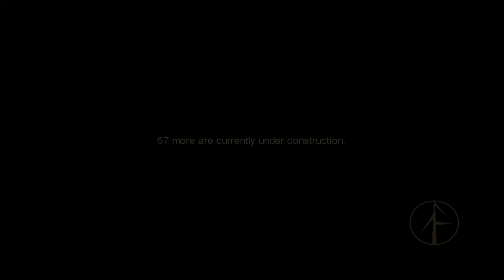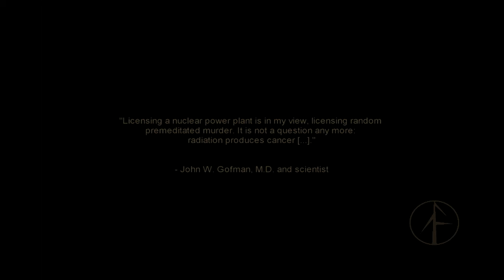The Waste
If you want to support us, please by our music

This day, in 2015, 438 nuclear power plants are functioning in 30 countries worldwide. 67 more are currently under construction. The total amount of spent fuel, the most hazardous radioactive byproduct, is evaluated to 270 000 tons. And this is only a small fraction of all types of nuclear waste that we cannot get rid of... in any way. A portion of that radioactive waste will continue to contaminate over hundreds of thousands of years ahead.

Aujourd'hui, en 2015, on compte 438 centrales nucléaires opérationnelles à travers le monde. 67 sont présentement en construction. On évalue à 270 000 tonnes la quantité totale de combustible nucléaire usé, le déchet posant la plus grande dangerosité. Or, il ne s'agit là que d'une partie de tous les types de déchets radioactifs dont nous ne pouvons en aucun cas nous débarrasser. Certains continueront leur contamination pour des centaines de milliers d'années...